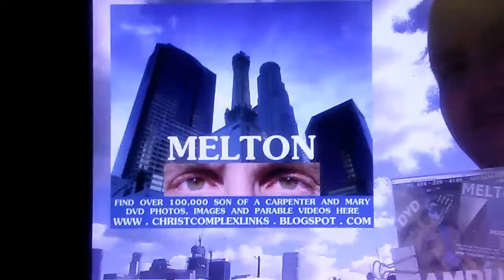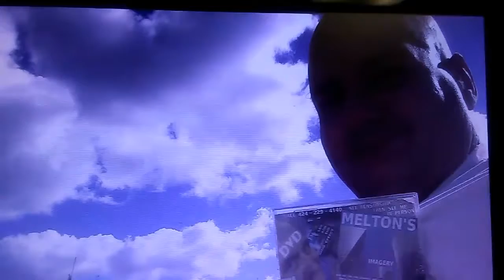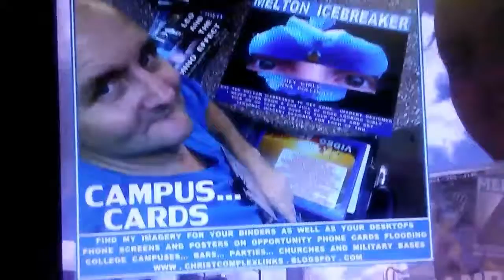NIGHTLY PBP - FISHING WITH OPPORTUNITY PHONE CARDS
MY... MELTON'S IMAGERY AND PARABLES ON OPPORTUNITY PHONE CARDS FLOODING COLLEGE CAMPUSES BARS PARTIES CHURCHES HOMES BUSINESSES AND MILITARY BASES... THAT IS HOW I AM FISHING FOR THOSE WHO WILL TEAR DOWN THIS GREAT WALL OF CHINA AROUND ME SO WE CAN START BUILDING JESUS' HOUSE HERE. CALL IT AN OPPORTUNITY HOUSE IF YOU'RE NOT INTO JESUS. BUT YOU MUST SEE ME IN PERSON TO GET THINGS DONE... GUYS TAKE A HANDFUL OF OPPORTUNITY PHONE CARDS TO THAT BAR OR PARTY WITH YOU. 9 TIMES OUTOF 10 EVEN YOU WILL STRIKE OUT. THINK OF A FEW WEEKS DOWN THE ROAD WHEN THEY WILL WALK UP TO YOU TO SEE IF YOU HAVE MELTON'S LATEST. I DESIGN JUST ABOUT EVERY NIGHT... COME WITH ME... I WILL MAKE YOU FISHERS OF GIRLS.